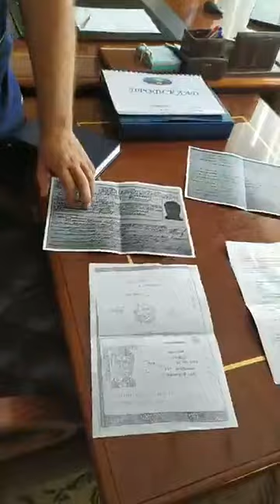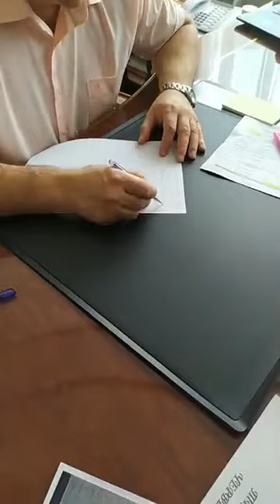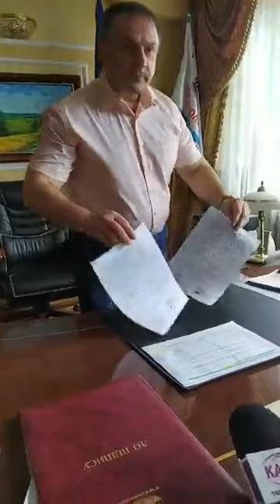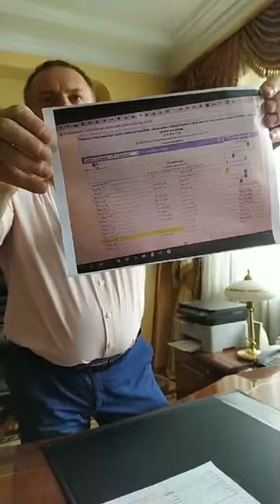Сьогодні, 16 червня, шахтарі «Краснолиманської» продовжують акцію протесту.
Сьогодні, 16 червня, шахтарі «Краснолиманської» продовжують акцію протесту. Вони прийшли в кабінет до директора ДП «ВК «Краснолиманська» Володимира Коваленка та вимагають виплатити заборгованість по зарплаті, яка накопичилася з листопада 2019 року.